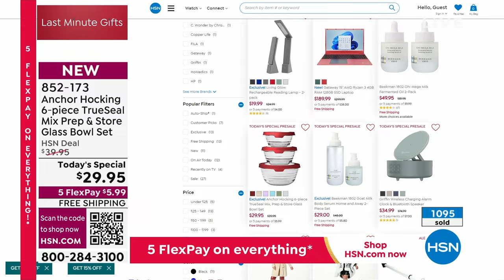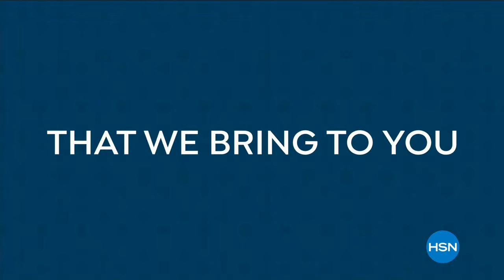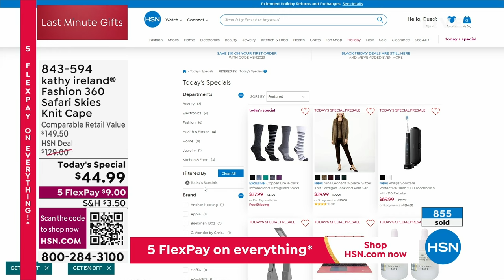HSN | Today's EXTRA Super-Special Weekend Preview with Suzanne 12.15.2023 - 11 PM